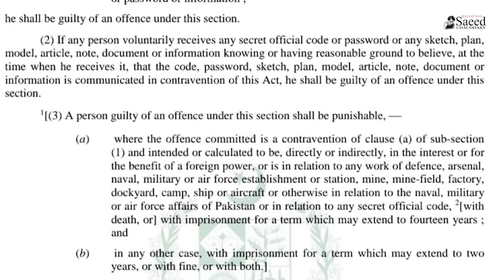Cipher Case,IK Ki Apnay Khilaaf Gawahi,Tosha Khana Mai Bhi Jurm Tasleem?Mir Jafar,Mir Sadiq Kon Qrar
سائفر کیس،عمران کی اپنے ہی خلاف گواہی،اپیل میں ریلیف کی کتنی گنجائش ہے؟توشہ خانہ کیس میں بھی پاؤں پر کلہاڑی مارنے کو تیار؟دس سال سزا،کپتان اور قریشی میرجعفر،میرصادق قرار۔۔۔۔دلچسپ حقائق